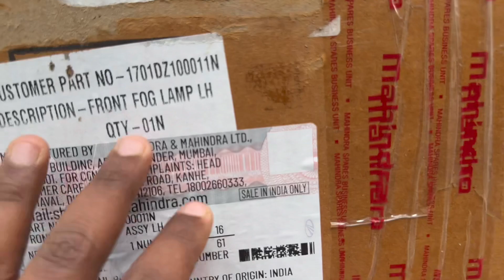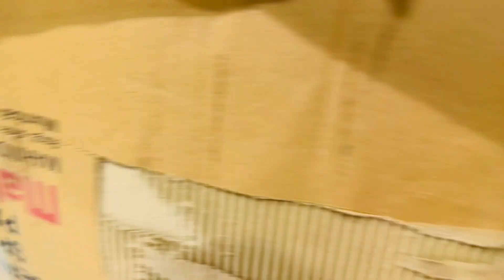Scorpio N Z6 to Z8 Converted in Patna🔥Scorpio N Base to Top 🔥Scorpio N Genuine Alloy & Fog Light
Hi friends this video is all about Mahindra Scorpio N hope you all enjoyed this video

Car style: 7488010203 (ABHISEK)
Address: AH Complex, Shop No - G-01 Kotak Mahindra BankCampus, Exhibition Rd, Patna, Bihar 800001

car mats
7d mats
Car modification
Modified cars
Tuner cars
car modification
scorpio n
first scorpio n modified
scorpio n alloy modified
scorpio n modified alloys mahindra scorpio n
scorpio n,scorpio n z
mahindra scorpio
modified scorpio n
scorpio 2023
scorpion
new scorpio
scorpio n headlights
venom
2023 scorpio
scorpio modified
scorpio seat cover
scorpio 2023
venom
Scorpio n z8l grill
Scorpio n 2023 modified
Modified scorpio n
Scoroio n 2023
Scorpio n mahindra genuine accessories
scorpio modified
 scorpio new
 scorpion automatic
scorpio modified
scorpio n grill
scorpion modified
venom
Scorpio n z8l foglights
Scorpio n z8l front sensor